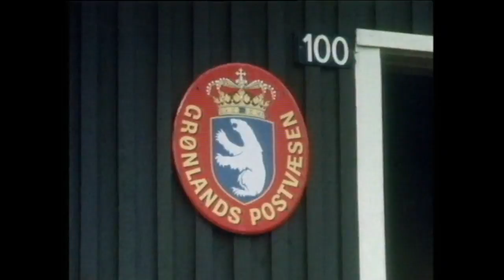Nunatta oqaluttuassartaa: Dyreliv i Grønland 1976